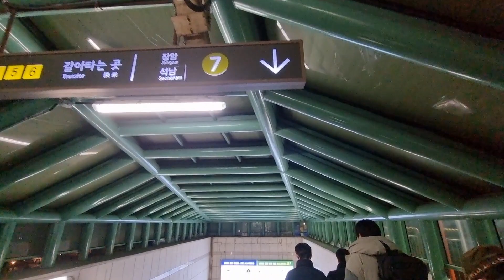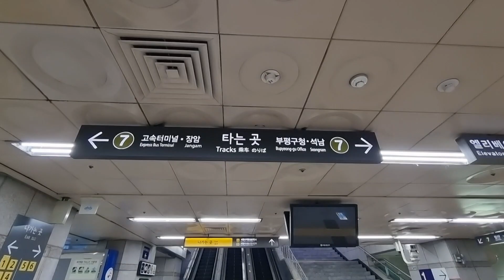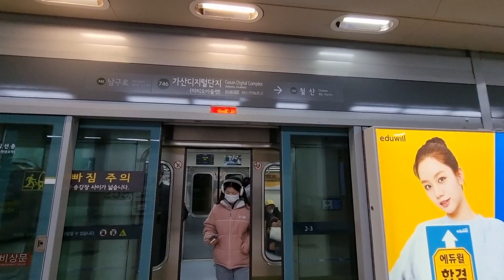[서울지하철] 가산디지털단지역 1호선에서 7호선으로 환승 | Transfer at Gasan Digital Complex Station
서울지하철 가산디지털단지역 1호선에서 7호선으로 환승
Seoul Subway Gasan Digital Complex Station Line 1 transfer to Line 7
ソウル地下鉄加山デジタル団地駅1号線から7号線に乗り換え